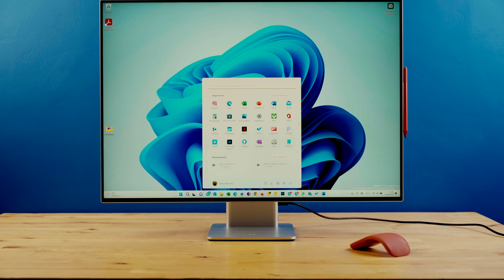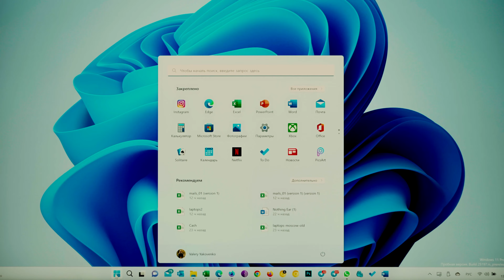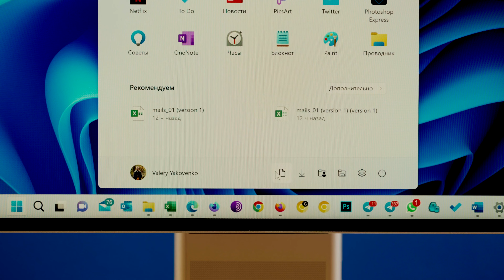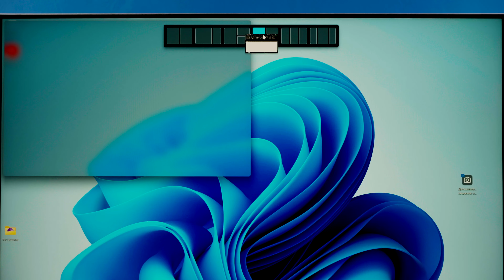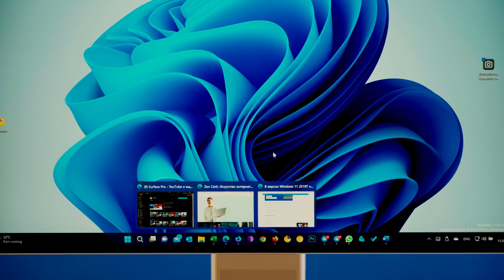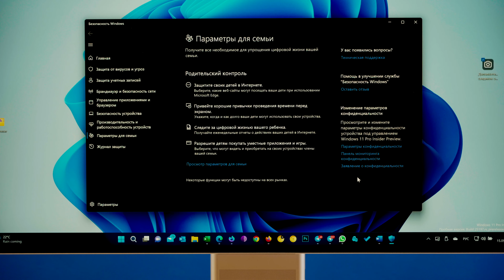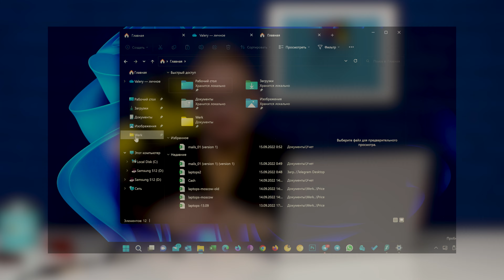Подробный обзор Windows 11 22H2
С версией Windows 11 22H2 компания сфокусировалась на восполнении всех оставшихся недочетов, были добавлены новые функции продуктивности и не только, в том числе вкладки в Проводнике, а также улучшены уже знакомые элементы: меню Пуск, фокусировка и Панель задач. Больше подробностей на нашем сайте

00:00 — Интро
00:48 — Меню «Пуск»
01:38 — Перетягивание файлов на панель задач
02:15 — Центр уведомлений
02:30 — Таймер фокусировки
02:52 — Настройки Bluetooth
03:30 — Закрепление окон
03:59 — Новый диспетчер задач
04:40 — Clipchamp и безопасность семьи
05:23 — Голосовое управление
05:46 — Минусы
07:05 — Выводы